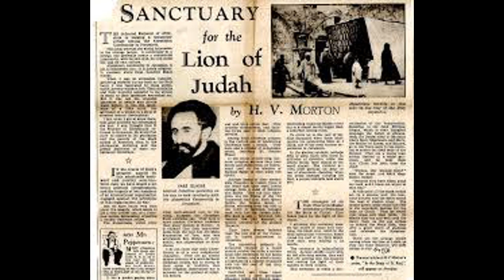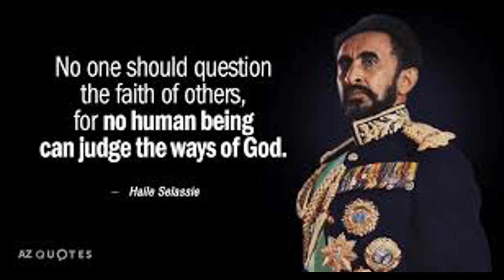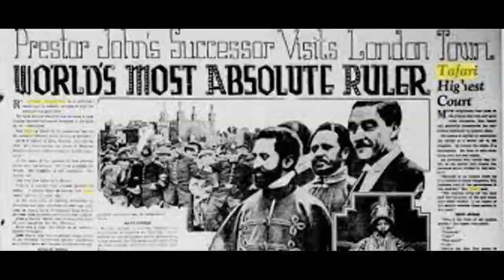king of kings, lord of lords Conquering lion from the tribe of Judah